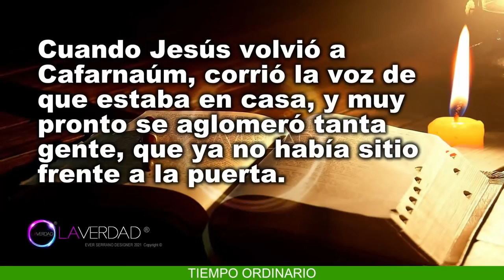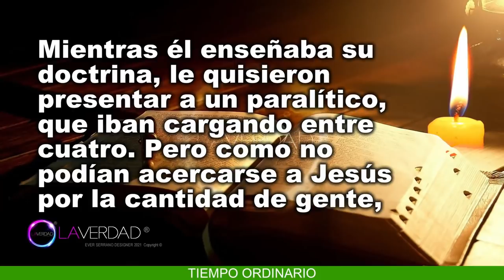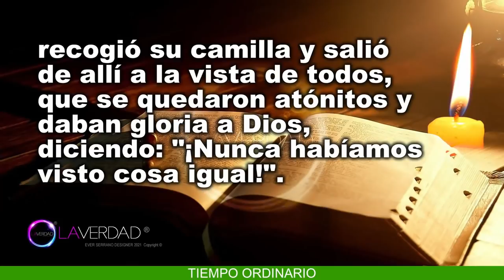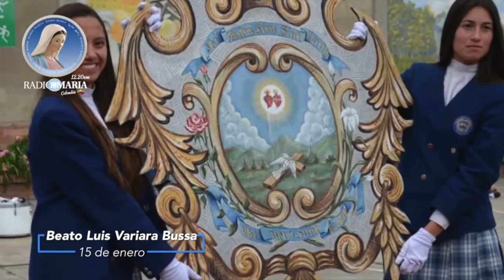¡Buenos días! / Viernes 14 enero 2022